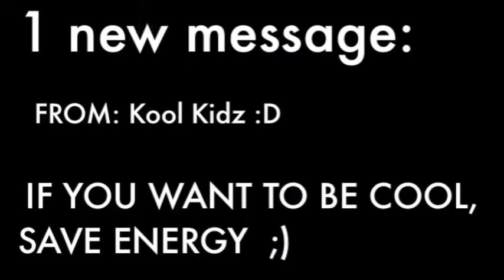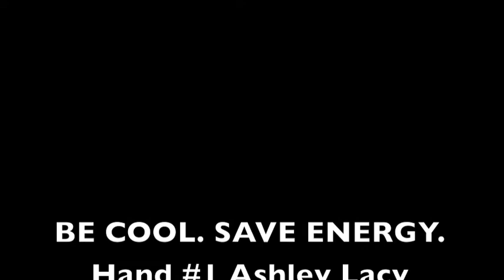Be Cool. Save Energy.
Do you want to be cool? Save energy! :D